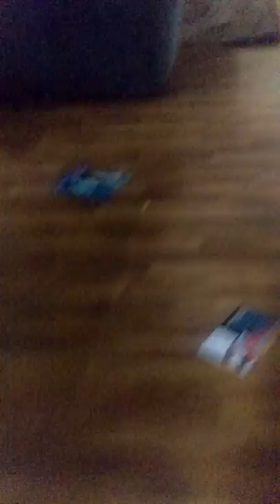Hot Sauce in a Popsicle Prank Gone Wrong!!!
My sister and I prank our brother...
It didn't turn out so well...

Instagram~ Kai Dumath
Sister instagram~ Megi_da_unicorn